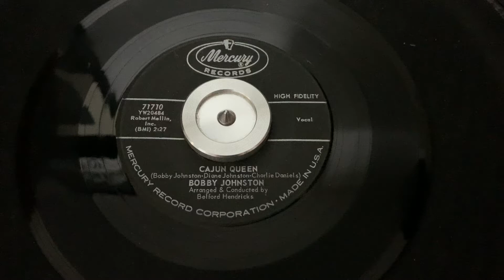"Cajun Queen" Bobby Johnston - Mercury 71710 (Copy 4)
"Cajun Queen"
Bobby Johnston
Mercury 71710 (Copy 4)